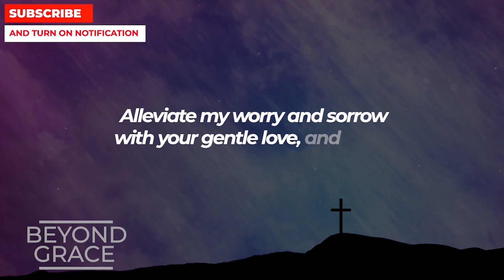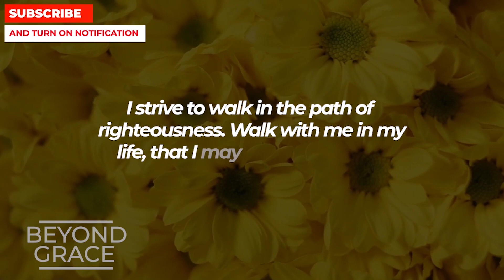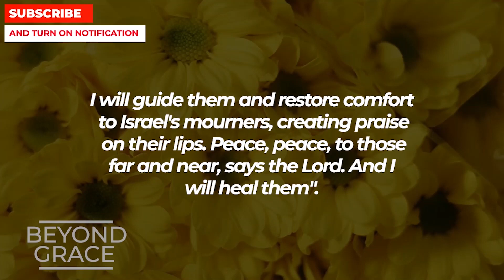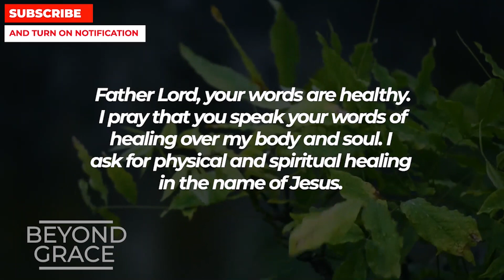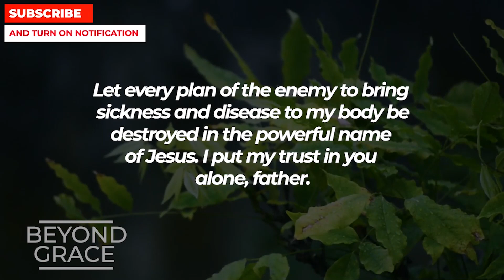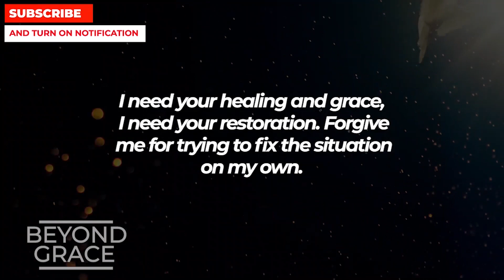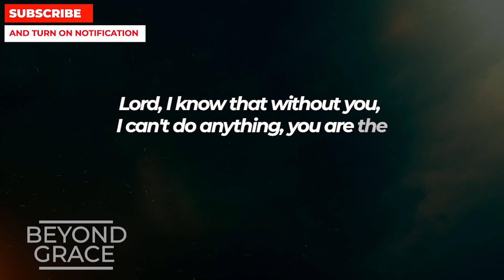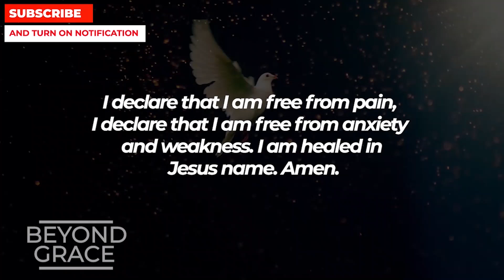Jesus Says If You Pray This Powerful Healing Prayer Now, He Will Make You Smile Again With Healing